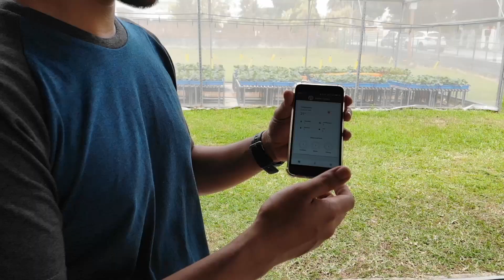Singapore Video Sound